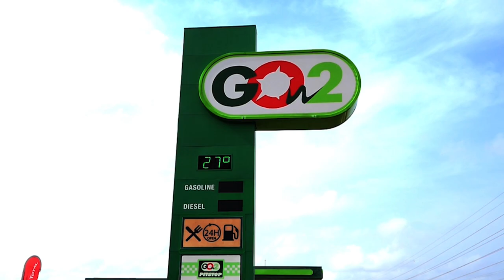24 11 2021 Subsidie op brandstof niet langer vol te houden